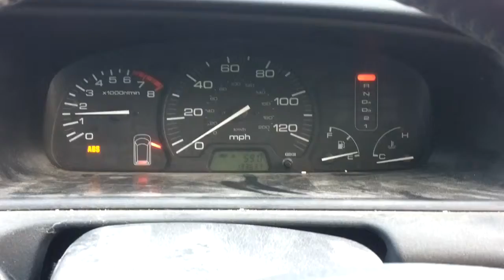Контрактный двигатель Honda Shuttle Минивэн АКПП (авт.) Бензин 2.3 л Инжектор 1998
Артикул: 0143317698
VIN: JHMRA3820WC205854
Номер двигателя: F23A71017014